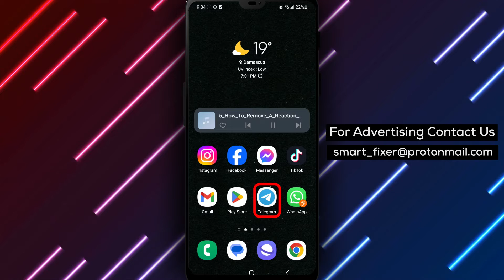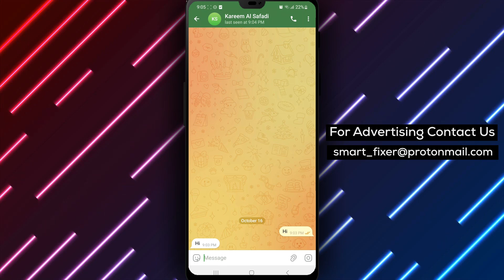How To Remove A Reaction To A Message In Telegram - Full Guide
Learn how to remove a reaction to a message in Telegram with our full guide. Follow these steps:

1. Open Telegram.
2. Go to a chat and tap only once on the reaction next to that message.